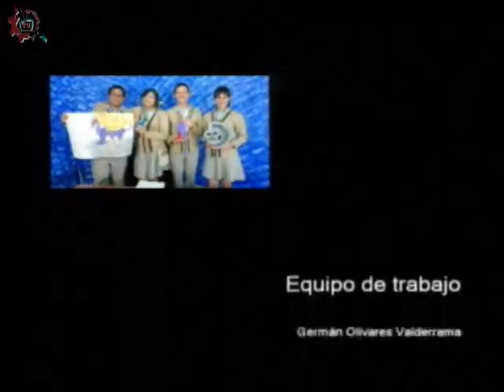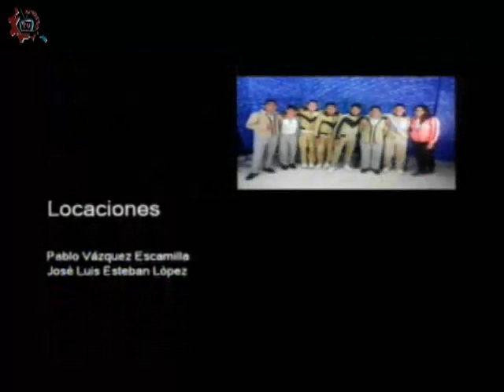20170613-CE1617/Taller de creación literaria/Viejas brujas II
Taller de creación literaria. Viejas brujas II. Invitadas: Athena, Luisa, Rosalí. Conduce: Susana Argueta. Fecha de emisión: 13 de junio de 2017. Este y otros programas los puedes ver